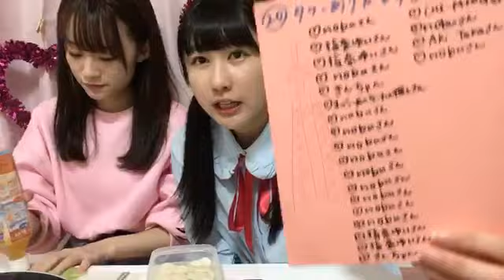山本 杏奈（=LOVE） 2018年03月30日17時36分 SHOWROOM配信